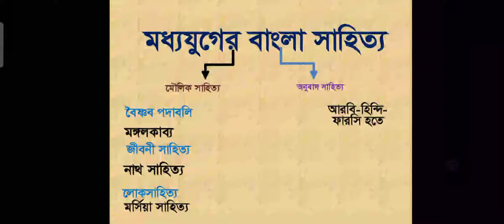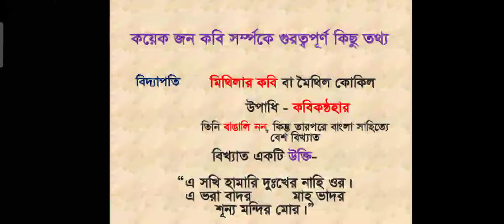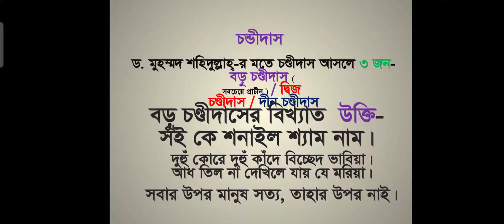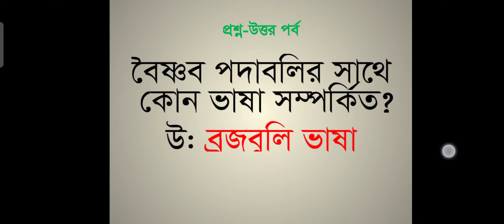বাংলা সাহিত্যে মধ্যযুগ৷। পর্ব-০৩।। bank ।।bcs।। admission exam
বিভিন্ন প্রতিযোগিতামূলক পরীক্ষায় বাংলা সাহিত্য অংশ থেকে প্রতিবার ই নির্দিষ্ট পরিমান প্রশ্ন থাকে। তাই এই চ্যানেলের মাধ্যমে বাংলা সাহিত্য অংশ পার্ট টি ধারাবাহিকভাবে উপস্থাপনকরার ক্ষদ্র প্রচেষ্টা মাত্র।

বাংলা সাহিত্য বাদে বিসিএস,  ব্যাংক, ভর্তি পরীক্ষা অপূর্ণ থেকে যায়।। তাই আশা করছি ভিডিওগুলো আপনাদের ভালো লাগবে, ইনশাআল্লাহ।